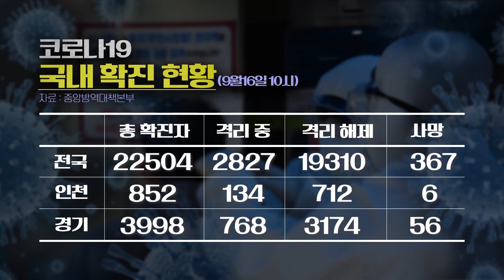[100초 브리핑] 이태원발 감염 거짓말 학원강사, 징역 2년 구형 外 200916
9월 16일 수요일 인천일보 100초 브리핑 시작합니다
▲ 이태원발 감염 거짓말 학원강사, 징역 2년 구형
이태원 클럽을 다녀와 코로나19에 감염된 뒤 직업과 동선을 속여 물의를 빚은 인천 학원 강사가 첫 재판에서 평생 사죄하며 살겠다며 고개를 숙였습니다. 검찰은 징역 2년을 구형했고, 선고 공판은 오는 10월 8일 열립니다.
▲ 남동구, GTX-B 인천시청역 환승센터 조성 총력
인천 남동구가 지역 숙원사업인 GTX-B노선 인천시청역 환승센터 조성에 총력을 기울이고 있습니다. 구는 기본 콘셉트 등을 확정해 오는 18일 국토교통부 공모에 참여하고, 국토부는 이르면 11월 최종 선정할 계획입니다.
▲ 인천 팔미도등대 ‘국가지정문화재’ 지정
인천상륙작전을 성공으로 이끈 인천 팔미도등대가 국가지정문화재 제557호로 지정됐습니다. 팔미도등대는 6·25전쟁 당시 인천상륙작전 과정에서 미국과 한국 연합군 함대를 인천항으로 무사히 진입하게 하는 역할을 했습니다.
▲ 코로나19 장기화 대비… 경기도의료원 6곳 지원
경기도가 코로나19 대응을 위해 경기도의료원 운영 지원 등 공공의료 강화에 472억 원을 추가 투입합니다. 우선 경기도의료원 6개 병원에 158억 원을 투입해 필수운영경비를 지원하고 2억 원을 들여 방역도우미를 5명씩 배치합니다.
▲ 한숨 돌린 상인들… 여전히 노심초사
사회적 거리 두기를 2단계로 완화하자 경기지역에서는 2주 만에 정상영업을 할 수 있게 된 상인들이 안도하는 분위기입니다. 다만 27일까지 2주간 한정적으로 단계를 낮춰 또다시 영업 제한에 걸릴까 노심초사하는 모습입니다.
▲ “과천청사 마당 지켜라” 8·4 부동산 정책 반대
과천시가 과천청사 유휴지에 공공주택 4000호를 공급하겠다는 정부 부동산 정책에 반대하는 시위를 이어가고 있습니다. 시민대책위는 정부가 과천시민의 목소리를 듣지 못하고 있다며 철회발표가 나올 때까지 시위를 이어가겠다고 밝혔습니다.